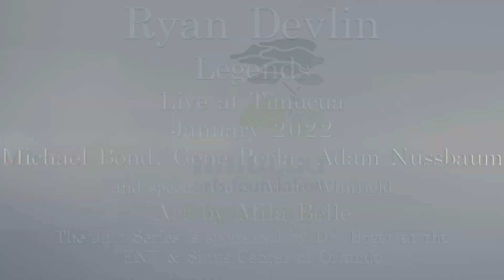Trailer, Ryan Devlin at Timucua with Living Legends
Ryan Devlin, Michael Bond, Gene Perla and Adam Nussbaum played at Timucua in January 2022, with special guest Mark Whitfield.
Art by Mila Belle